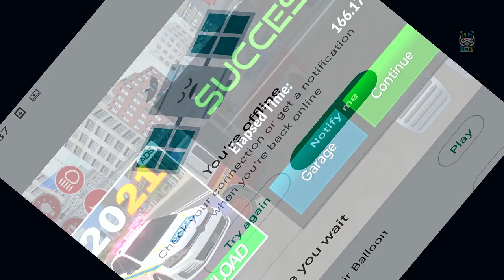Fire Truck Driving Simulator: Fire Fighting - New York Fire Department Truck - Android Gameplay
Firefighters, people in daily life, animals, plants that provide vital security, items that do not burn at the fire station. Although it is one of the first facilities used for emergencies, the tasks of firefighters are quite difficult. They have to risk their own lives for the lives of others.

Dealing with fire and flame is a very dangerous and exhausting task. If you wish, you can participate in these fire fighting games, master the challenges, and experience unique adventures. The most important element for this is time.

Fire Truck Games lovers! Get ready to become a real fireman. Keep the safe city. The best fire fighting game simulator of 2020. Once you have reached the fire area and defined your strategy, you must connect the fire hose, open the fire valves, and intervene in the fire. If you intervene on time and do it on time, you can get high scores.